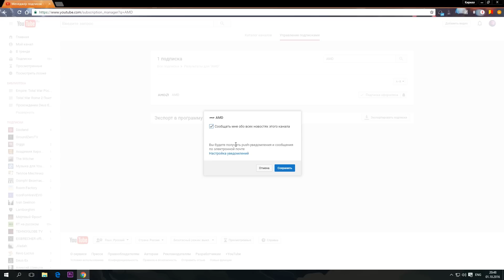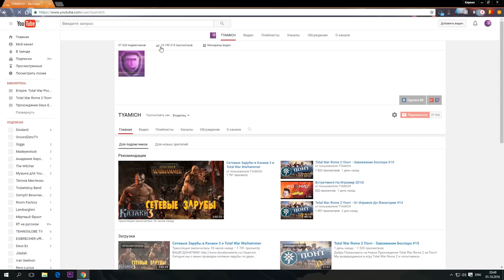Как вернуть оповещения о выходе новых видео на YouTube (гайд)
Не так давно Ютуб в очередной раз глюканул. Некоторые пользователи  заметили неприятный сюрприз -  им перестали приходить уведомления о новых видео на каналах на которые они подписаны. Что бы остаться в курсе событий и не пропускать видео любимого блоггера - делаем одно простое действие которое я вам покажу